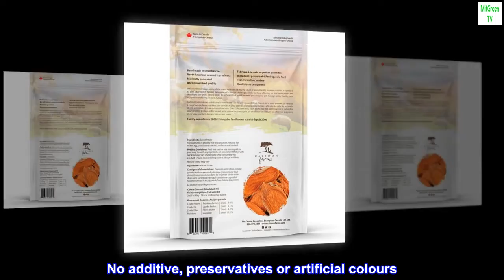Caledon Farms Sweet Potato Chews for Dogs 9.3 OZ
Made with North American ingredients
No fillers or by-products
Single ingredient
Low calorie great for training, chewing, rewarding or snacking
No additive, preservatives or artificial colours
Top reviews from the United States
great product
One of my dogs has allergies so I have to be very selective about the treats that I choose. These streets are great. She looks forward to getting them on a regular basis. They have replaced other choose that she can no longer have to to her allergies